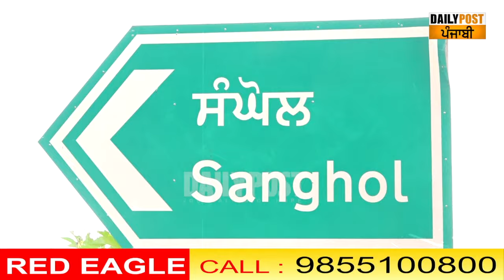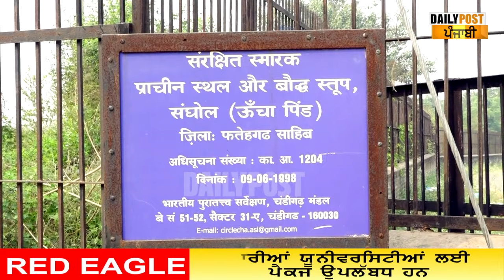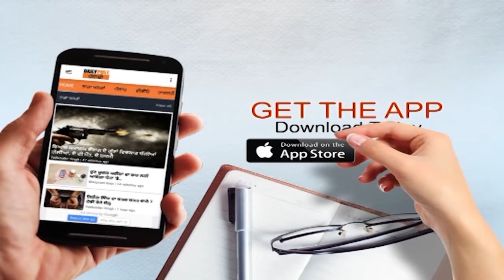ਇਤਿਹਾਸ ਦੇ ਕਈ ਅਣਮੋਲ ਖਜਾਨੇ ਸਾਂਭੀ ਬੈਠਾ ਹੈ 5000 ਸਾਲ ਪੁਰਾਣਾ ਪੰਜਾਬ ਉੱਚਾ ਪਿੰਡ ਸੰਘੋਲ, ਸੁਣੋ ਖੂਬੀਆਂ...